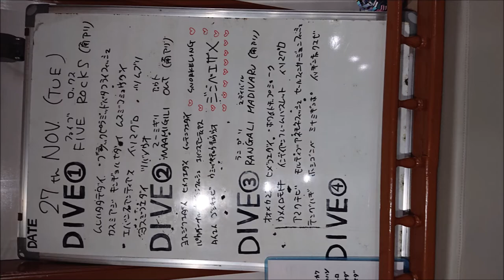モルディブ ダイブ・サファリ クルーズツアー きれいなイソギンチャクに住むモルジブクマノミ 群馬県伊勢崎市のダイビングショップ